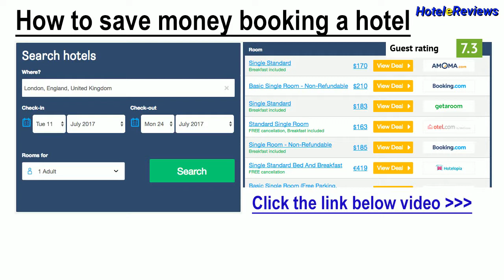Mythical Sands Resort Hotel Review 2017 HD, Protaras, Cyprus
Save money booking hotel Mythical Sands Resort in Protaras, Cyprus
Location
Hotel Mythical Sands Resort Apartments is situated in Protaras. It boasts a convenient location within 6 km from the historic city center.
Hotel features
You can take a dip into the outdoor swimming pool. Parking is provided on site. Guests can order airport transfers for an additional fee.